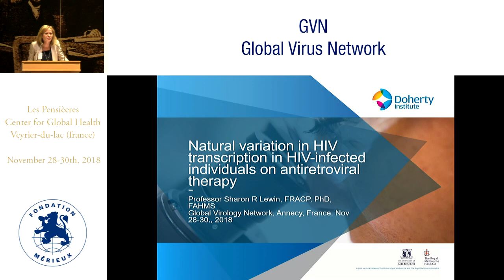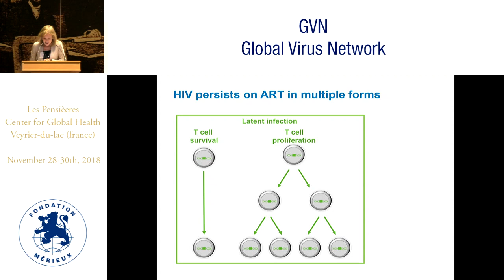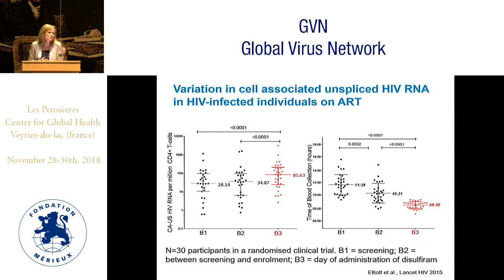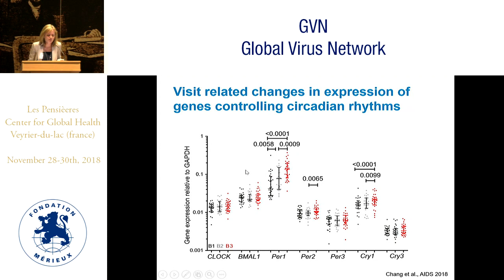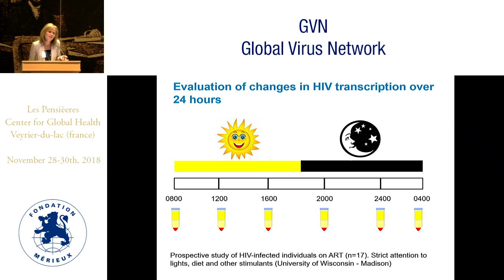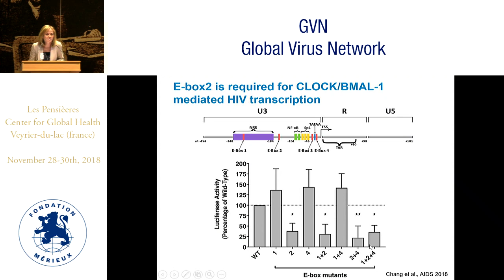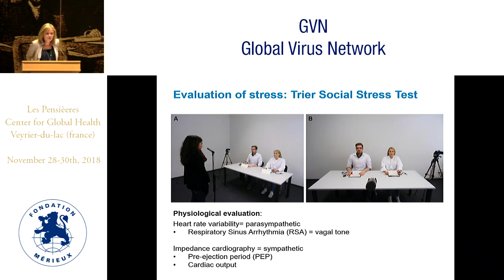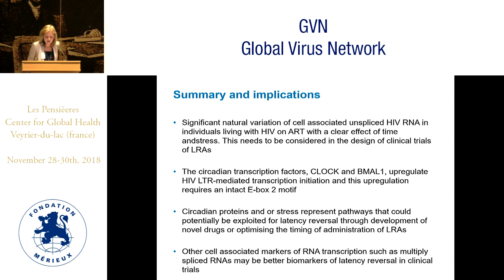Factors that control HIV persistence on antiretroviral therapy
Sharon Lewin